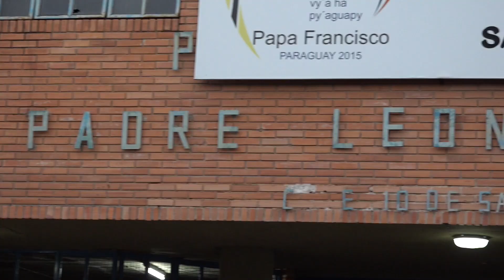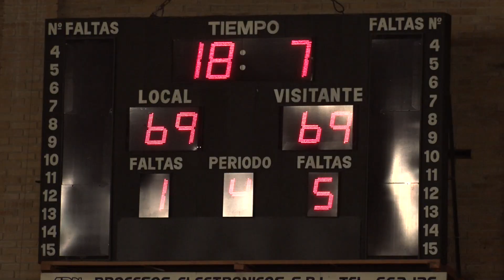En Primera Persona: Los Olimpia Kings colocan la estrella 32 en su firmamento de glorias.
Así se vivió el infartante partido que dio el histórico título 32 a los Olimpia Kings en el segundo final